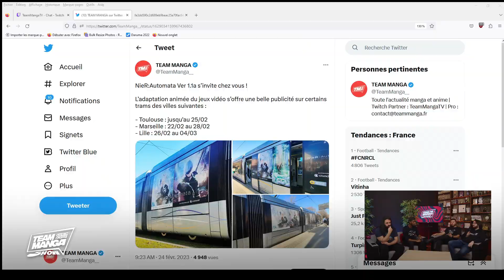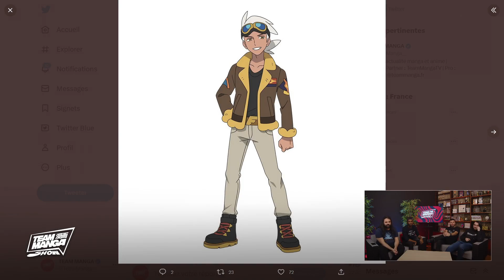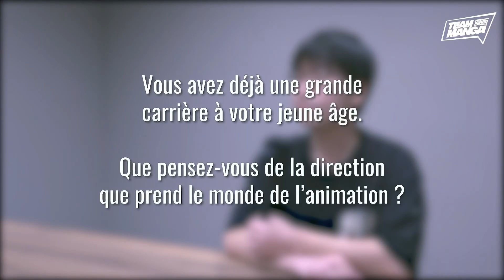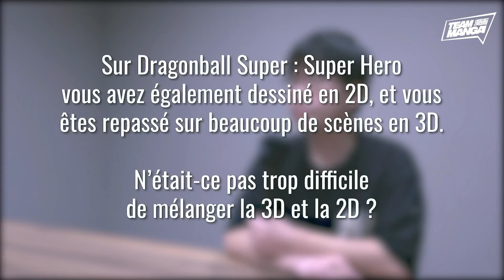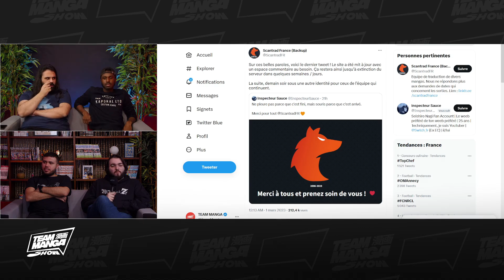TEAM MANGA SHOW #19 - Interview de CHIKASHI KUBOTA (animateur Dragon Ball, One Punch Man)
19ème édition du Team Manga Show ! Nous avons eu l'honneur d'avoir en interview l'animateur Chikashi Kubota, ayant notamment travaillé sur Dragon Ball ou One Punch Man. On parle aussi de la saison 3 de Demon Slayer, du nouveau film de Makoto Shinkai, Suzume, ainsi que du renouveau de l'anime Pokémon.